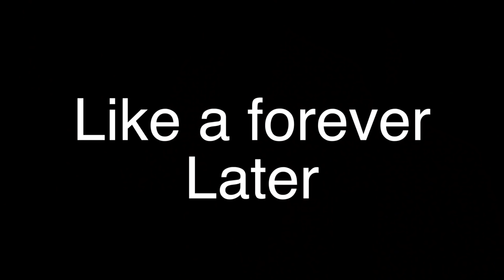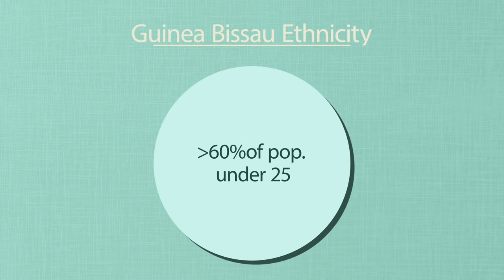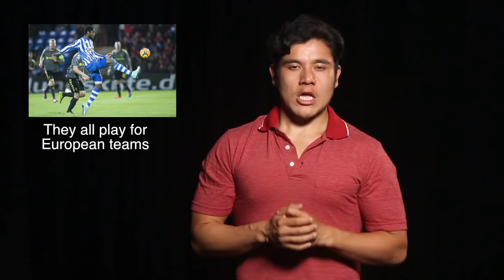Geography Now! Guinea Bissau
Yeah just... avoid trying to open up a bakery here and you'll be fine.

1905 N Wilcox ave, # 432